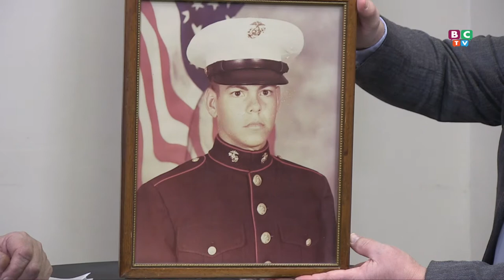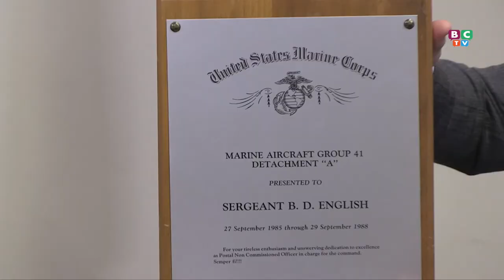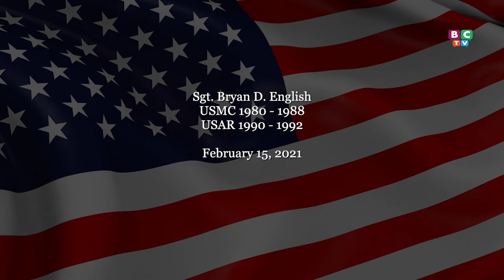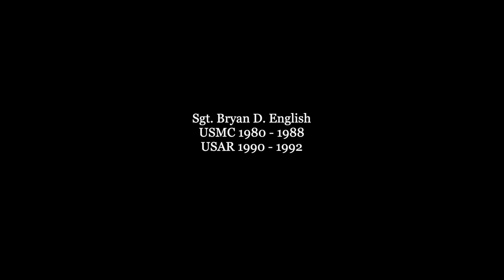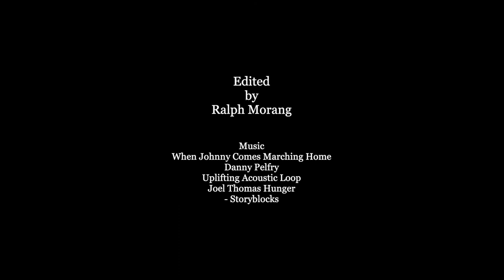Project Remembrance - An Interview with Bryan English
Charles S. Hatch Post #79, 1st Vice Commander, Bryan English, sat down with Richard Moore to talk about his time serving in the military.  Bryan shares his stories and memories of serving in the U.S. Marine Corps as an F4 Arms Technician.